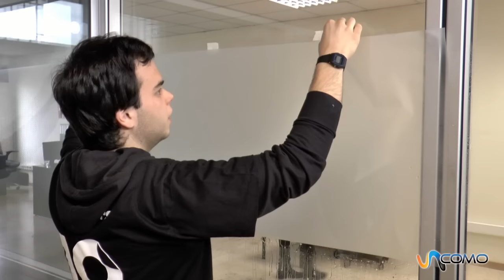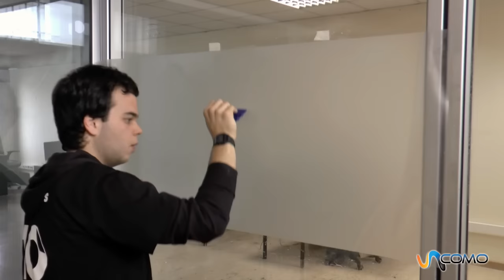Aplicar un vinilo sobre cristal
Los vinilos opacos o separadores de oficina se enganchar sobre cristales con la ayuda de agua y un poco de jabón. En este vídeo de os vamos a mostrar una manera sencilla de poner vinilos en cristales y en este vídeo concretamente un vinilo opaco que separa estancias de una oficina.

En nuestro canal general puedes encontrar todo lo que se te ocurra hacer, aprender, disfrutar y aconsejar. En unComo te mostramos cómo hacer dibujos, maquillajes, juegos infantiles, consejos de decoración, música, idiomas, experimentos, manualidades, baile y muchísimas cosas más.